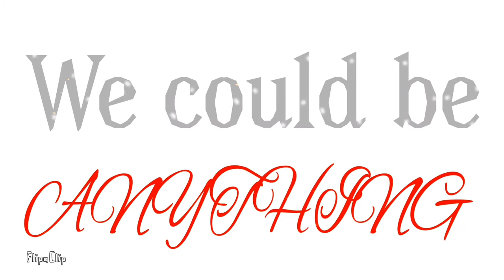Kaivon - Anything ☆meme☆ (maybe original?)⬇️⬇️⬇️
If you can't see it, sorry😓... It's just that new Youtube rule about kids. 😭😭😭

Characters(mine):
Sad!Asriel
Mikura